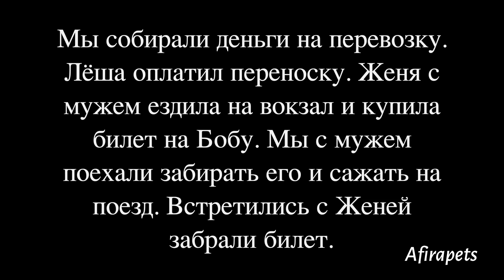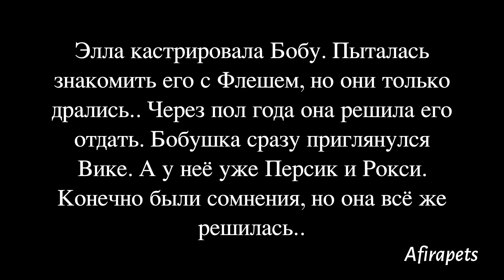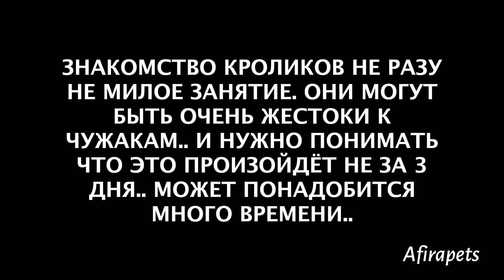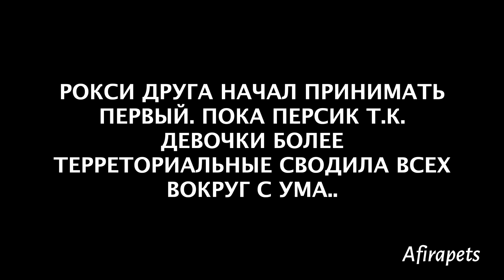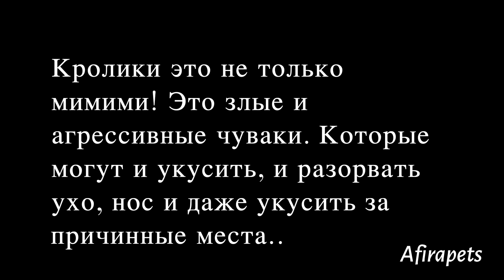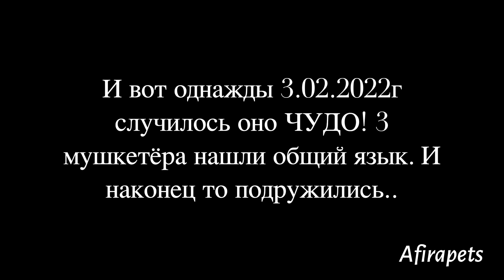ЗНАКОМСТВО КРОЛИКОВ ПЕРСИК РОКСИ БОБА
А вы знаете как могут быть жестоки кролики? А вы знаете что они могут откусить ноздри чужаку? Теперь знаете)) Эта история началась год назад ещё..

Ярослава с золотой душой и огромным сердцем. Вы всегда можете помочь приюту любой комфортной суммой. Так же вы можете взять кролика на передержку или подарить им дом. Не поддерживайте бизнес плодильщиков и зоомагазинов! Берите кроликов из приюта.